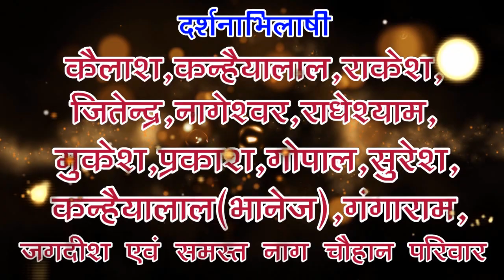4 March 2023